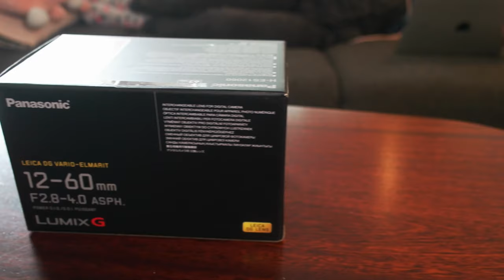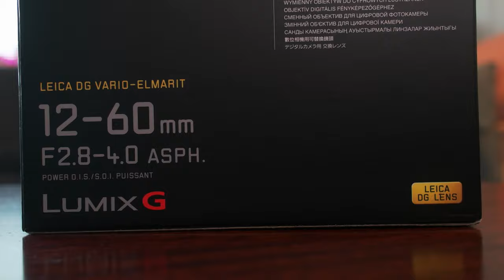BMPCC 4K and Panasonic Leica 12-60 F2.8-4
Testing out my new lens "Panasonic Leica 12-60" Itś a good combo. I love that lens.